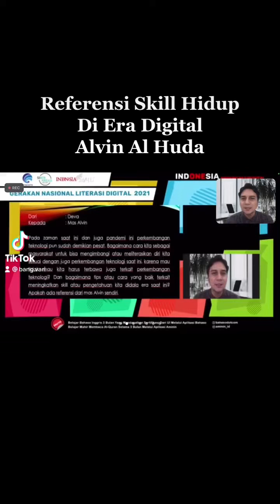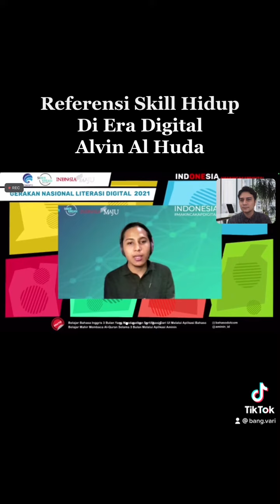Skill Digital Jawabannya!